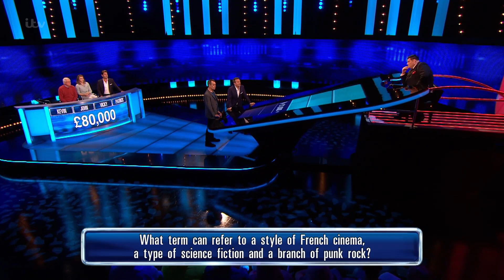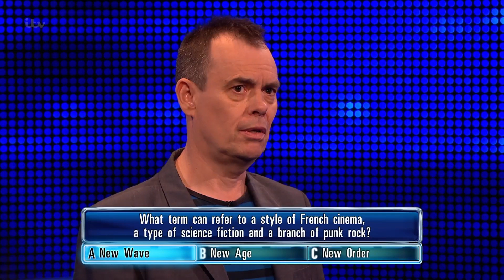Can Kevin Eldon Out Run The Beast Mark Labbett? | The Celebrity Chase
The NTAs are fast approaching, cast your vote while you still can
The Chase: Kevin Eldon takes on The Beast Mark Labbett in his head-to-head for £1,000